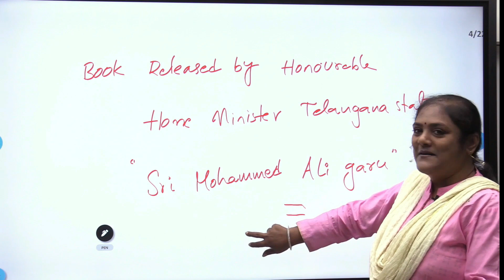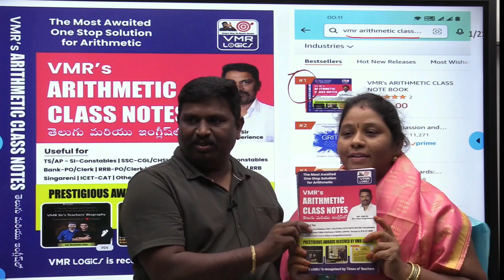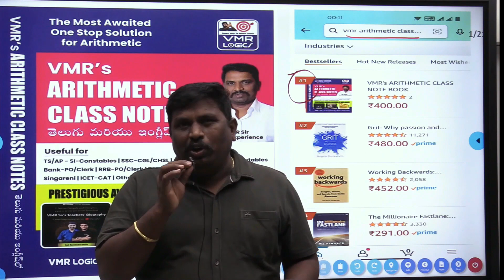అన్ని పోటీ పరీక్షలకు ఉయోగపడుతుంది | VMR's Complete Arithmetic Class Note Book Released | VMR Logics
⬆️ Click on the above Link for more Jobs Notifications 👆👆👆